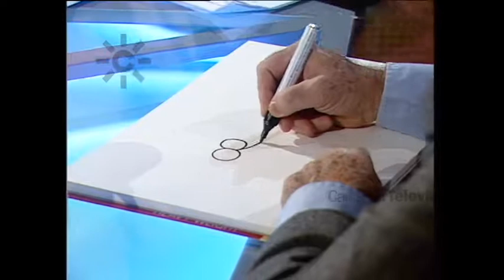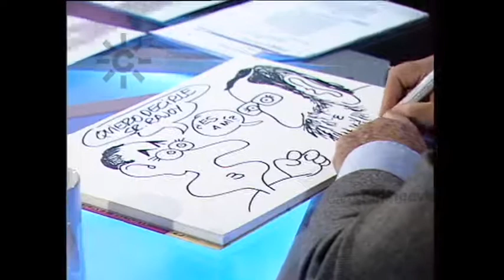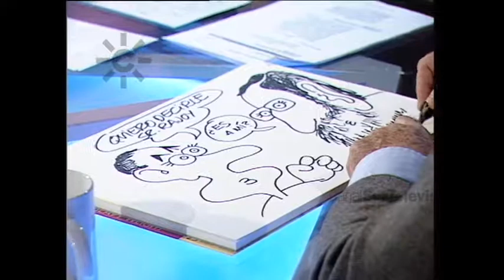Forges entrevistado por Manu Sánchez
2007. Antonio Fraguas “Forges” habla sobre cómo es trabajar en televisión. Comenta el origen del chiste de Mariano y la Concha “Mariano, las 7. Que pasen” como una anécdota de su padre.
Destaca las reflexiones del Blasillo, el pensamiento de los náufragos, la actualidad de las Viejas.
Critica la polémica de la felicitación de navidad del la revista “El Jueves”. Termina realizando un chiste gráfico de Zapatero y Rajoy
Presenta Manu Sánchez [Programa “Colga2 con Manu”, 19 de diciembre de 2007. Canal Sur Televisión]

1942: 17 de enero. Nace Antonio Fraguas "Forges"
2018: 22 de febrero. Muere Antonio Fraguas "Forges".
2007: 19 de diciembre. Entrevista a Forges en Canal Sur.

19/12/2007
Diecisiete de enero
Veintidós de febrero
 wxgg